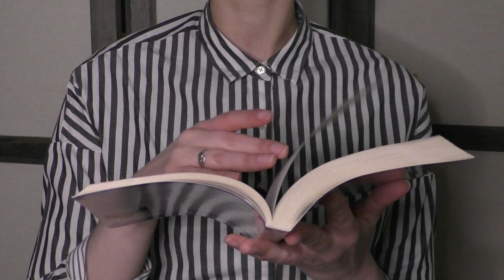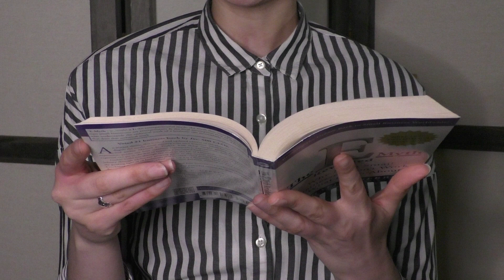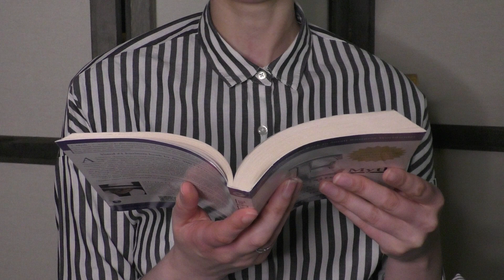Excerpt from E-myth reading 14 - ASMR soft spoken (lav mic)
Here's another lovely little excerpt from the E-myth Revisited. This will be the last of these snippets, becaaaaause I have completed the book! You can find all 17 parts in the playlist linked below. If you enjoy, please don't forget to thank Melissa who made these videos possible. She took me on a journey and I learned a lot in the process. Thank you, Melissa!

General channel business: you might be seeing some ads on my videos for a bit. Since youtube started placing ads on channels that are not monetised, I am now going to monetise my channel, so I can opt out of monetisation for each video. But until I get approved and am able to go through each video to remove ads, you will be seeing them. Hopefully this works though! If this is confusing, there's a little more info in the last posts on my community page.